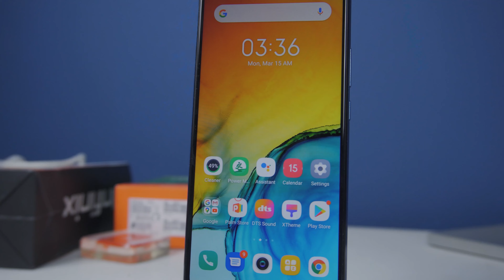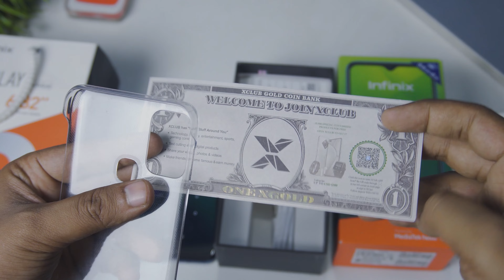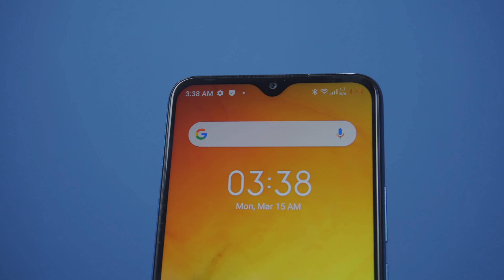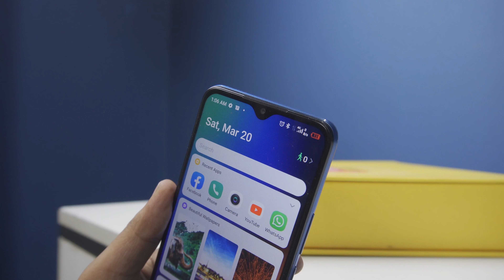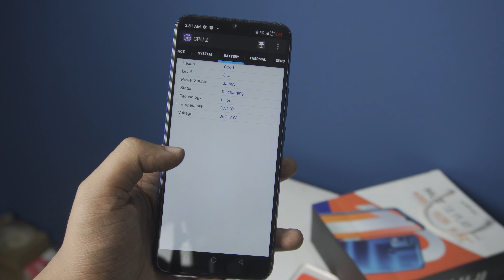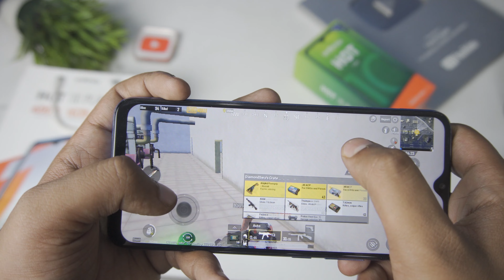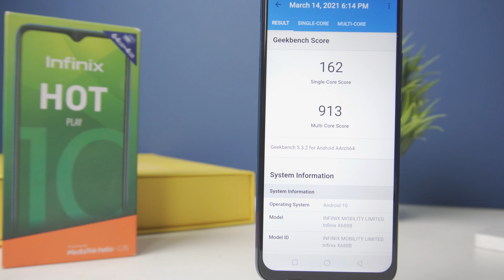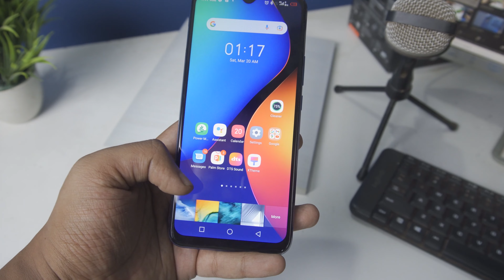Infinix Hot 10 Play Full Review Unboxing Hands-on | ব্যাটারির রাজা? (Bangla)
In this video we discussed about infinix hot 10 play which has Power Marathon Non-stop Playing MediaTek Helio G35 Smooth Game Playing, 8MP Beauty Front Camera, 6.82” HD+ Video Playing Display,
13MP AI Dual Rear Camera, Face Unlock & Fingerprint, 6000mAh battery etc.